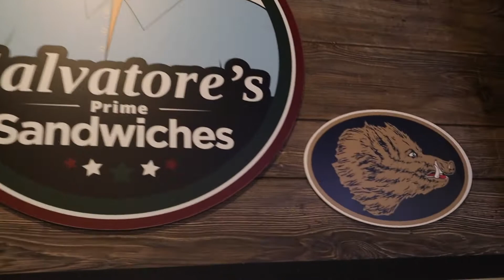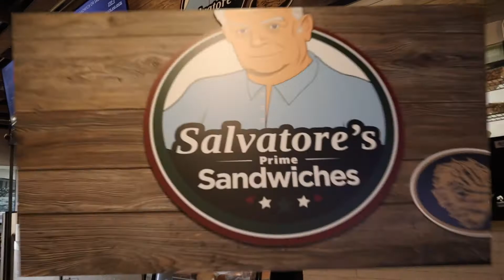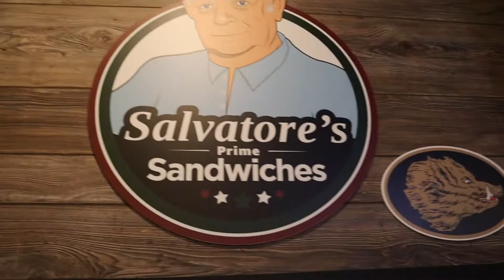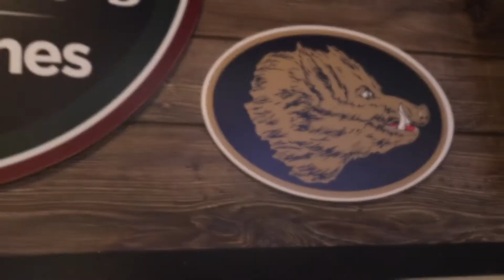Salvatores Prime Sandwiches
Salvatores inside Henrys Depot serves incredible gourmet subs and salads using Boars Head meats & cheeses and fresh rolls from NY.